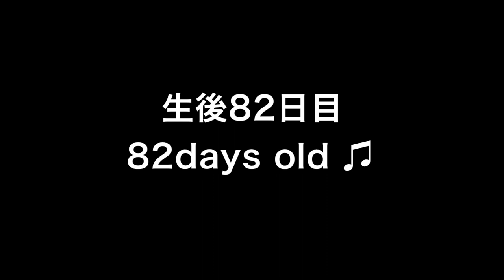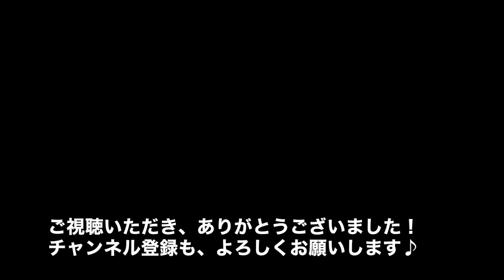レトリーブのトレーニング開始！Labrador puppy 82days old♪ラブラドールレトリーバーの子犬・生後82日目・ブラック♀子犬♫ミドリちゃんです。よろしく！すこしづつがんばろうぜぃ！